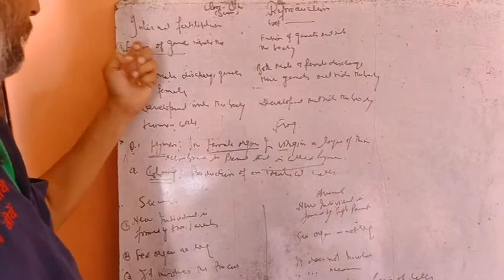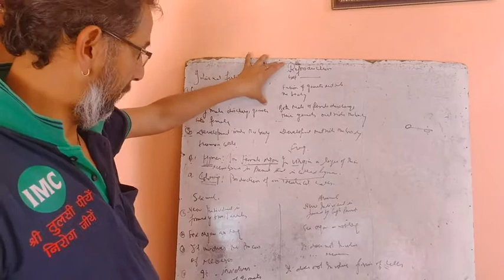Class 8th science